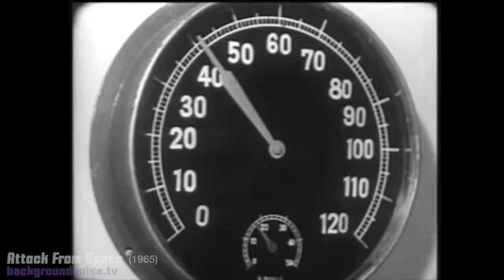Attack from Space (1964) // a 1960s Superhero film!! FULL MOVIE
1960s sci-fi b movie. Superhero movies have come a long way.

Residents of the Emerald Planet send their superhero, Starman (Ken Utsui), to protect Earth from Spherion invaders.